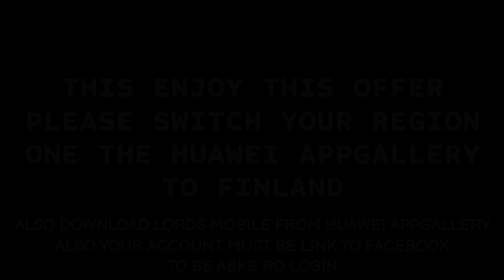FREE 50£ ON THE HUAWEI APPGALLLERY + UPTO 30% CASH BACK ON ALL PURCHASES - Lords Mobile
TO Learn How To Download Lords Mobile From The Huawei Appgalllery and Buys Packs With It

HUAWEI APPGALLLERY:
1) Install HMS security if prompted for AppGallery to run
2) Register a Huawei ID account
3) If you need any helps or want to join the VIP club, contact AppGallery Team via discord